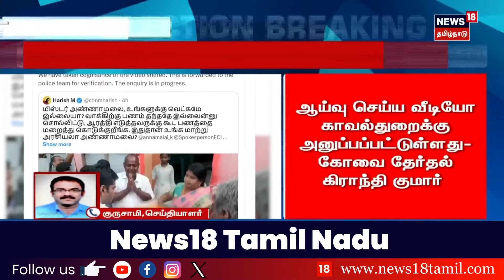Breaking News | ஆரத்தி எடுத்ததற்கு அண்ணாமலை பணம் கொடுத்தாரா? - வீடியோ குறித்து விசாரணை | Annamalai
கோவையில் ஆரத்தி எடுத்த பெண்ணுக்கு பாஜக வேட்பாளர் அண்ணாமலை பணம் கொடுப்பதுபோல் வெளியான வீடியோ Annamalai BJP loksabhaelection2024 Kovai News18TamilNadu

list=PLZjYaGp8v2I8Jl8PfHo2MQdWKs42-15cX